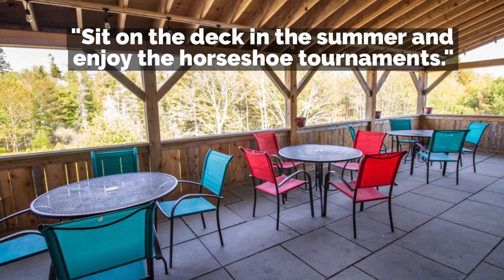209 Caterpillar Hill